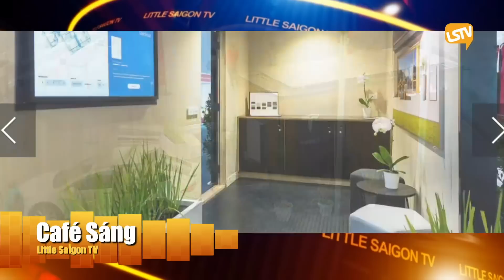Cà Phê Sáng Cuối Tuần P-4 (05-14-22) Tesla đã giới thiệu TESLA TINY HOUSE, có giá bao nhiêu?